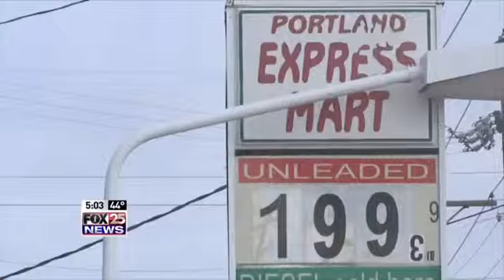clerk story 1